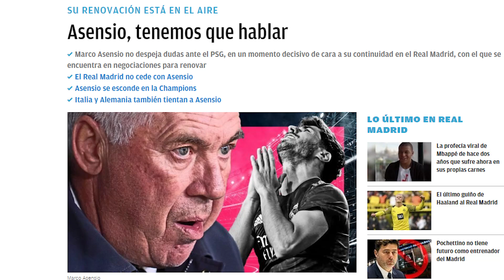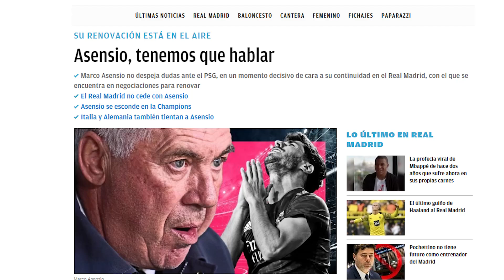El único crack que quedó MUY SEÑALADO TRAS el partido